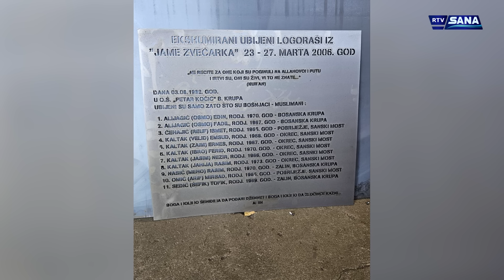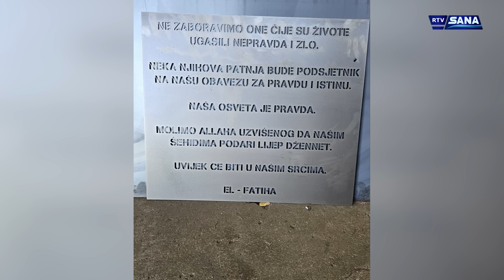Hronika Sana 31.7.2024.